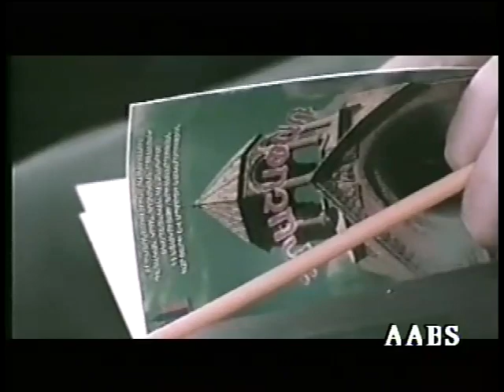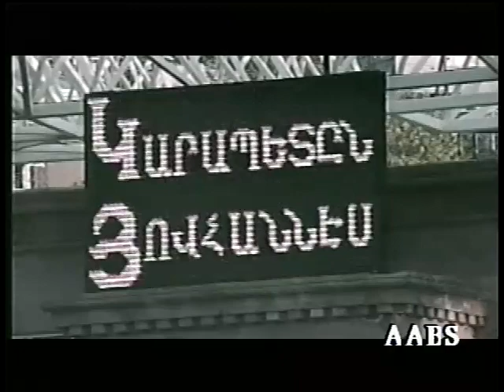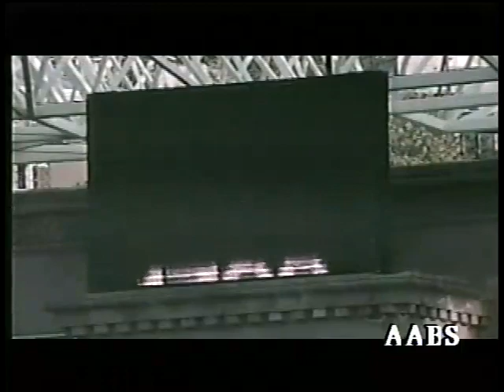ACTV (11) Armenian Festival Yerevan Original Armenian Teletime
Armenian Classic TV - Original Armenian Teletime Armenian Festival in Yerevan Armenia